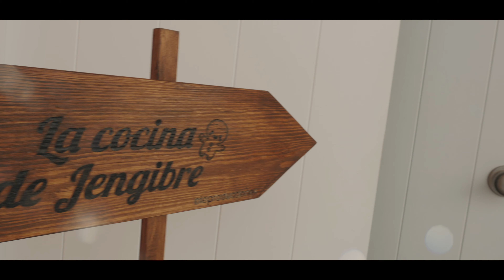Sesiones de Fotos Navidad 2021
Nuestros peques lo pasan bomba 🥳con nuestras Sesiones de fotos navideñas en la Cocina de Jengibre, ¿quieres verlo? 👀
Y siii, también puedes tener un video así de tu sesión. ¡Será ideal para enviarlo para felicitar las fiestas! ❤️
📞 Más info y reservas:  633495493 – WhatsApp
📍 El estudio se encuentra en Sanlúcar de Barrameda.

Otros servicios: fotos estudio sanlucar, sesiones de familia estudio cadiz, fotos de bodas en Cádiz, fotos de boda en Cádiz, fotos de boda en la playa Cádiz, video de bodas, videos de bodas, películas de bodas en Cádiz, video de boda originales en Cádiz, fotos de bodas creativas en Cádiz, fotos boda pareja en Cádiz, fotos de bodas graciosas en Cádiz, fotos de bodas en casas en Cádiz, fotos de bodas con hijos en Cádiz, fotos de bodas con animales en Cádiz, fotos de bodas con perros en Cádiz, fotos de bodas originales en Cádiz, videos de bodas graciosas en Cádiz, video de bodas en casas en Cádiz, video de bodas con hijos en Cádiz, video de bodas con animales en Cádiz, video de bodas con perros en Cádiz, video de bodas originales en Cádiz, fotógrafo de boda en Cádiz, fotógrafo de bodas en Jerez, fotógrafo de boda en Sanlúcar, fotógrafo de boda en Chipiona, fotógrafo de boda en Rota, fotógrafo de boda en El Puerto, fotógrafo de boda Ubrique, fotógrafo de boda en El bosque, fotógrafo de boda en Villamartín, fotógrafo de boda en Puerto Real, fotógrafo de boda en Medina Sidonia, fotógafo de boda en Arcos, fotógrafo de bodas en Jimena, fotógrafo de boda en Alcalá de los Gazules, fotógrafo de boda en Conil, fotógrafo de boda en San Fernando, fotógrafo de boda en Chiclana, fotógrafo de boda en Trebujena, fotógrafo de boda en Prado del Rey, fotógrafo de boda en Benaocaz, fotógrafo de boda en Algar, fotógrafo de boda en Villaluenga, fotógrafo de boda en Olvera, fotógrafo de boda en Puerto Serrano, fotógrafo de boda en Espera, fotógrafo de boda en Castellar, fotógrafo de boda en La Linea, fotógrafo de boda en Algeciras, fotógrafo de boda en Los Barrios, fotógrafo de boda en Barbate, video de boda en Cádiz, video de bodas en Jerez, video de boda en Sanlúcar, video de boda en Chipiona, video de boda en Rota, video de boda en El Puerto, video de boda Ubrique, video de boda en El bosque, video de boda en Villamartín, video de boda en Puerto Real, video de boda en Medina Sidonia, video de boda en Arcos, video de bodas en Jimena, video de boda en Alcalá de los Gazules, video de boda en Conil, video de boda en San Fernando, video de boda en Chiclana, video de boda en Trebujena, video de boda en Prado del Rey, video de boda en Benaocaz, video de boda en Algar, video de boda en Villaluenga, video de boda en Olvera, video de boda en Puerto Serrano, video de boda en Espera, fotógrafo de boda en Castellar, video de boda en La Linea, video de boda en Algeciras, video de boda en Los Barrios, video de boda en Barbate.